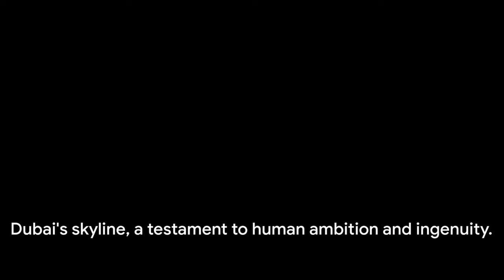Dubai Travel Guide: Top Attractions Unveiled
In this video, we take you on an extraordinary journey through Dubai's most remarkable attractions. From the awe-inspiring Burj Khalifa to the breathtaking Palm Jumeirah, prepare to be amazed by the opulence and grandeur of this incredible city.

We begin our exploration at the iconic Burj Khalifa, the tallest building in the world. Get ready to soar to new heights as we ascend to the observation deck and witness stunning panoramic views of Dubai's skyline.

Next, we head over to the mesmerizing Palm Jumeirah - a man-made island that is truly an engineering marvel. Marvel at the luxurious resorts, pristine beaches, and indulge in the vibrant atmosphere that this extraordinary palm-shaped island has to offer.

Want to experience a taste of old Dubai? Join us as we stroll through the enchanting alleyways of the historic district of Al Bastakiya. Uncover the rich cultural heritage and architectural gems that tell the story of Dubai's humble beginnings.

No visit to Dubai would be complete without a visit to the world-famous Dubai Mall. Discover a shopper's paradise like no other, where you can indulge in luxury brands, dine at gourmet restaurants, and even enjoy spectacular entertainment at the Dubai Fountain.

Last but not least, we take you on a thrilling adventure to the Dubai Desert. Strap in for an adrenaline-pumping dune bashing experience and immerse yourself in Bedouin culture with traditional activities like camel riding and henna painting.

Join us on this unforgettable journey through Dubai's best attractions. Whether you're planning a trip or simply craving an escape from the ordinary, this video is guaranteed to leave you inspired. Get ready to be captivated by the wonders of Dubai!

OUTLINE:

00:00:00 The Marvel of the East
00:02:05 Top Attractions - The Burj Khalifa
00:03:04 Top Attractions - The Palm Jumeirah
00:03:54 Top Attractions - The Dubai Mall
00:04:48 Top Attractions - The Dubai Desert
00:05:42 Summarizing Dubai's Attractions
00:07:35 Closing Remarks

Thank you so much for all of your support! It is greatly appreciated.